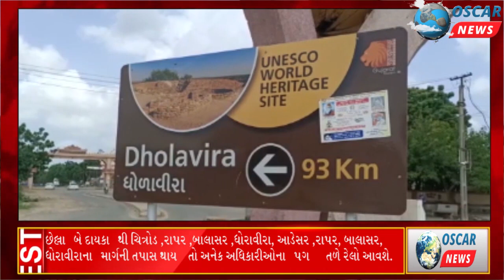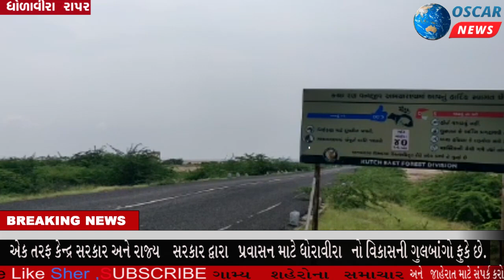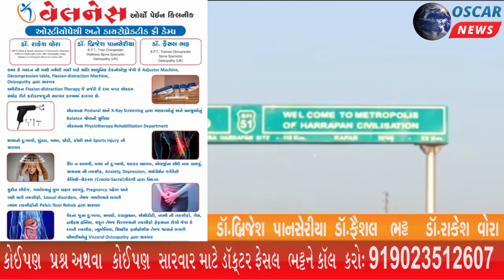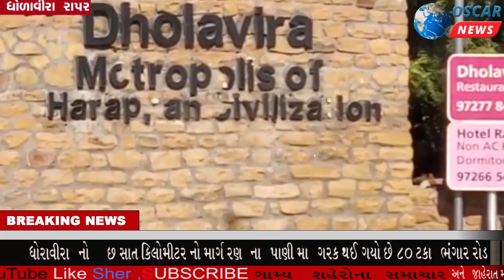If the famous rapar highway connecting the world famous Dhoravira is in bad shape, what about other?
𝗟𝗮𝘁𝗲𝘀𝘁 𝗡𝗲𝘄𝘀:
The road connecting the world famous Dhoraweera, Balasar Dhoraweera and Adesar, Dhoraweera is in a bad condition. If there is an investigation based on the fact that the officers are being taught, the scam of cheating crores of money will come out, if the path of rapper Balasar Dhoraweera Adesar rapper Balasar Dhoraweera from the last two decades is investigated, there is a possibility that many officials will fall under the feet of the rails.